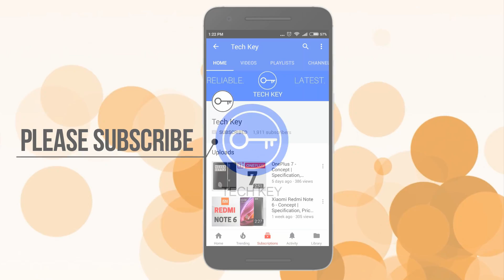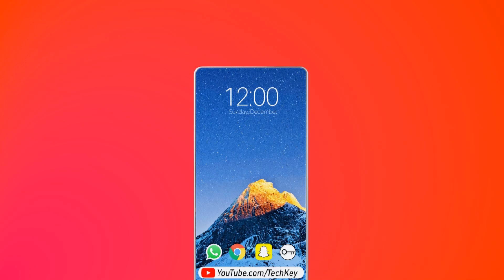Realme 3 Pro - Confirmed Price & Launch Date, Final Specification, First Look (2019)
Realme 3 Pro - Confirmed Price & Launch Date, Final Specification, First Look (2019). Realme 3 pro is best phone 2019 and this phone is also very budget friendly and will best the best selling in the market.

Request